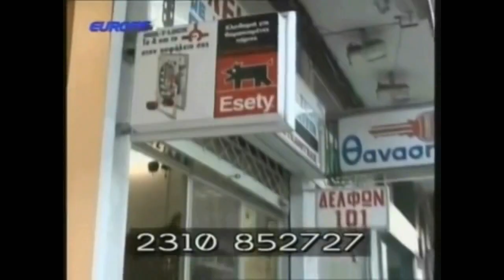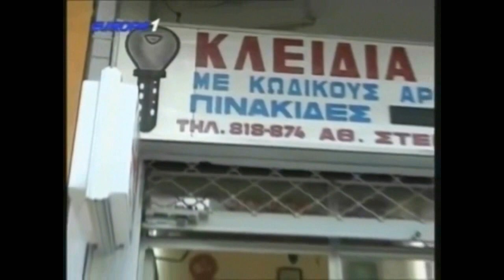Ο Ραπτόπουλος διδάσκει στο Αριστοτέλειο Πανεπιστήμιο. Best of!! (πολύ γέλιο)